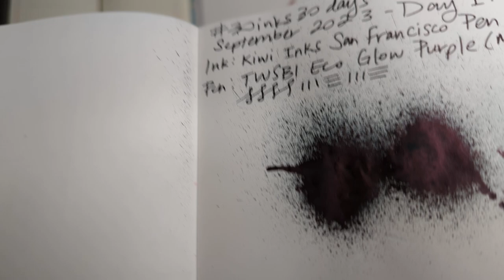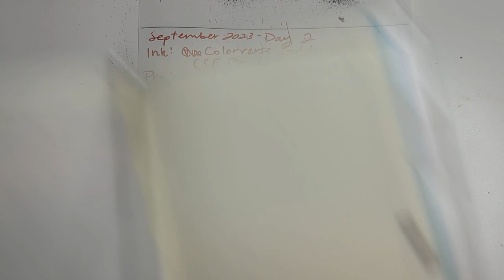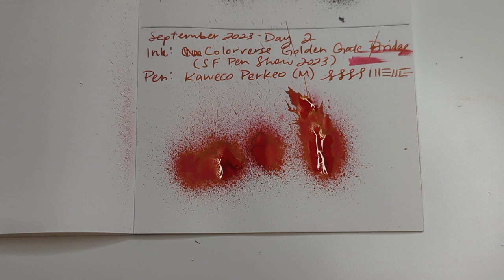30inks30days September 2023, Day 2 - Golden Gate Bridge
Ink: Colorverse Golden Gate Bridge
Pen: Kaweco Perkeo Clear (M)

Other lovely people participating in 30inks30days